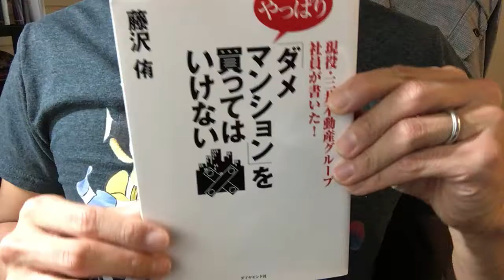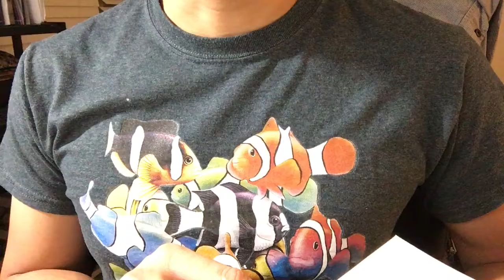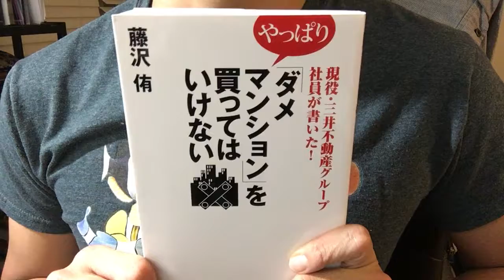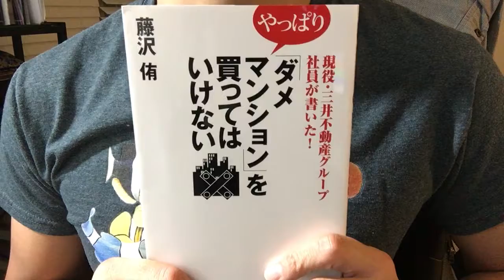#108 「やっぱりダメマンションを買ってはいけない」藤沢侑 毎日おすすめ本読書レビュー・紹介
第108回です。マンション購入時のポイントについて、現役の不動産メーカー社員が色々な側面から解説しています。消費者に近い目線で、参考になる情報が多かったです。